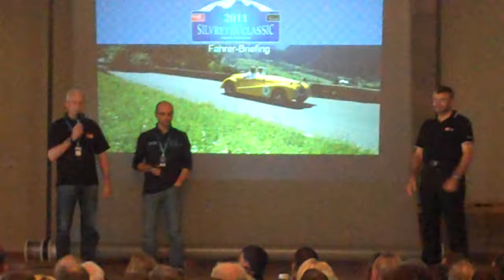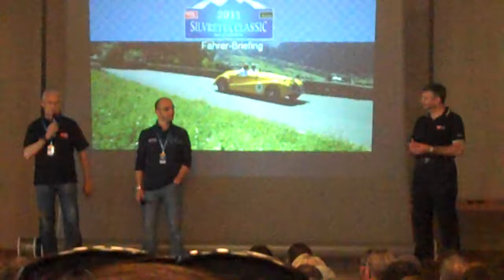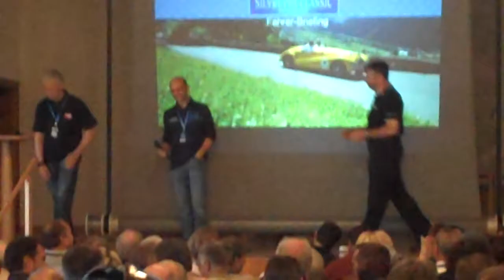Fahrerbriefing, 1. Tag Silvretta E-Auto Rallye